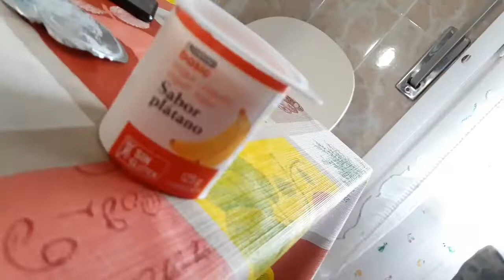Coca-Cola CHALLENGE | Ganzul Zulka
Heden sar bichleeg tawaiaguim bna Uuchilaarai uulaan goe2 hisen bichleguud bna tedriigee dahij goeoor hiidiimuu gj bodoj bgaa Zun.

1.Ene bichlegee bid anh youtubed tawina gj bodoogu zuer oorsdiigoo bichsen bolhoor yg vlog maygraar bicheegui bolno. Daran biid bodohdoo goe ym bna gd bi aygu goe adit hiisen gj ooriigoo dugnej bna.
Haaya2 baga bichleeg oruulah bh ghdee goe bichleeguud bh bolnoo.